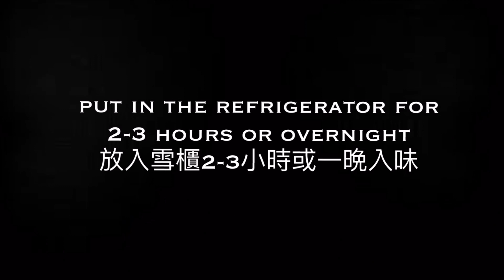Homemade Ramen Egg 零失敗! 日式溏心蛋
Ingrdients:
2 large eggs
2 tablespoons soy sauce
2 tablespoons mirin
2 tablespoons water

Directions:
1. Bring a pot of water to boil, make sure the water can fully cover all the eggs.

2. When It comes to boil, carefully add eggs into the pot using a slotted spoon.  Reduce heat to simmer, cook for 7 minutes, maintaining a gentle boil.

3. Transfer to an ice water and let them cool for 15 minutes.

4. While the eggs are cooling down, combine soy sauce, mirin, water in a ziploc bag or any other plastic bag then set aside.

5. After 15 minutes, gently peel the eggs. (It is easier to peel them in cold water.)

6. Put the egg in the sauce bag, close tightly and put in the refrigerator for 2 to 3 hours or overnight.  It can keep in the refrigeration up to 2 days.

材料：
2隻雞蛋
2湯匙日式醬油
2湯姆味醂
2湯匙水

做法：
1. 燒一鍋熱水，水份足夠蓋過雞蛋。

2. 煮沸後馬上將雞蛋放入鍋中，調至小火，煮7分鐘。

3. 7分鐘一到，馬上撈起雞蛋，放在冰水中15分鐘冷卻。

4. 將日式醬油，味醂，水倒進保鮮袋。

5. 浸泡15分鐘後，便可剝雞蛋。把雞蛋浸在汁料袋中2至3小時或1至2晚入味就可以。